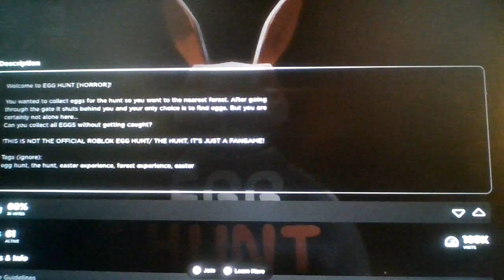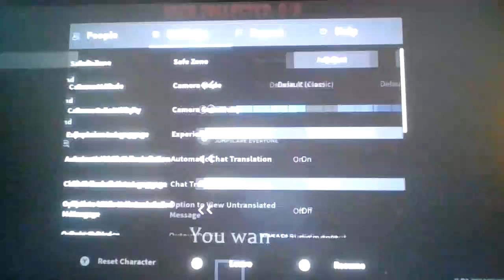Roblox Egg Hunt [HORROR]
If only we still had Roblox Egg Hunts...